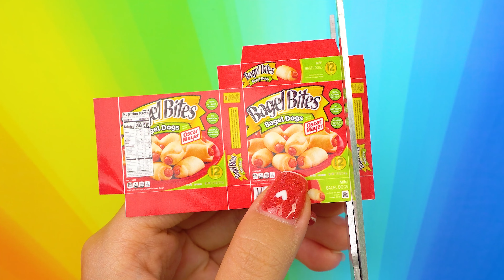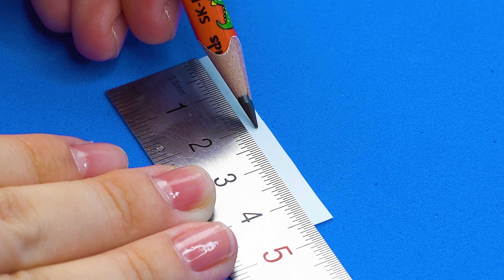1010++ DIY BABY DOLL HACKS AND CRAFTS IDEAS FOR BARBIE